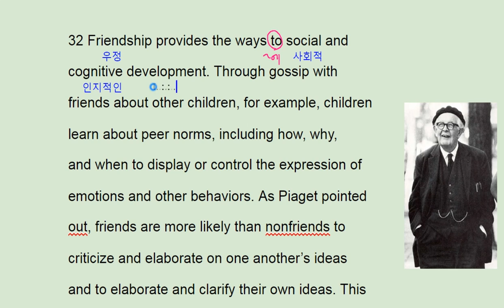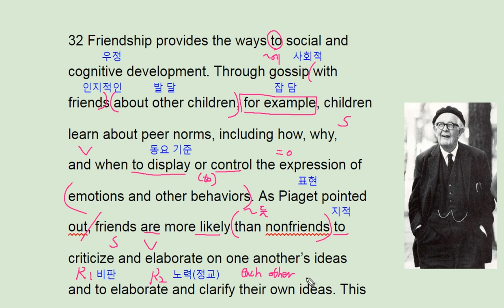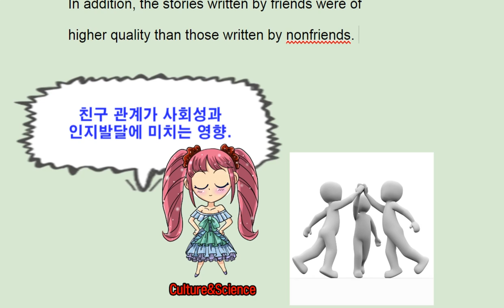2018 수능완성 실전 모의고사 1회 33번 - 번개콩 Friendship cognitive developement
2018 수능완성 실전 모의고사 1회 33번 - 번개콩 Friendship cognitive developement